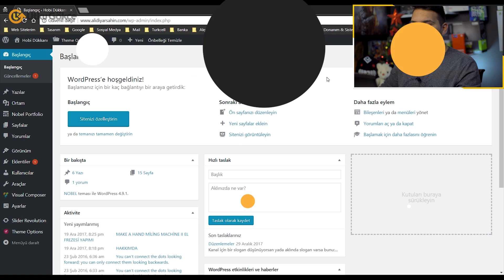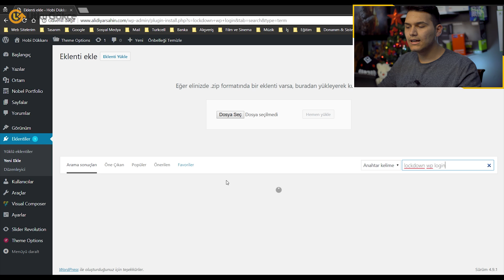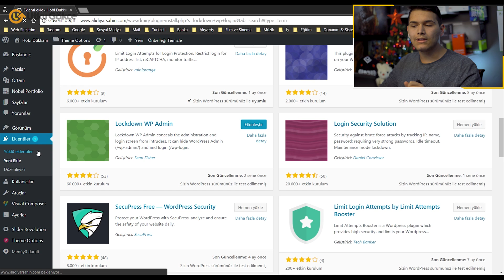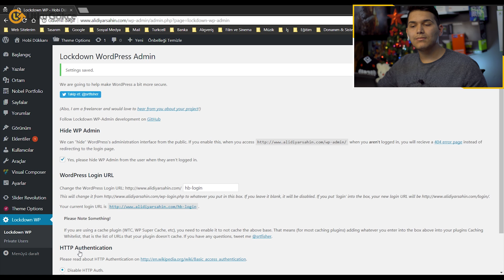Wordpress Wp-Admin Adresini Değiştirme Nasıl Yapılır? - Wordpress Eğitim Seti 7.Bölüm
Wordpress wp-admin gizleme, wordpress wp-admin değiştirme, wordpress login sayfası değiştirme gibi başlıklara bu eğimde değindik.

Kanalımız Hakkında:
Uzmanlık alanlarımı, sektör ile ilgili yorum ve düşüncelerimi, meslekten tüyolar ile harmanlayarak hazırladığım eğitim videolarında doğru bilgiyi aktarmayı amaçlıyorum. Özellikle uzmanlık alanım olan Wordpress gibi güncel ve işlevsel altyapılar ile ilgili en kritik ve detay içeren maddeleri buluyor ve bununla ilgili bildiklerimi size aktarıyorum. Tasarım gibi çokça öznelleştirilen bir dalda nesnel birkaç taktik ile çok kolay bir şekilde profesyonel işler çıkabiliyor. Bu kanalda sizlere standart eğitim videolarından çok bir ajans tecrübesi ile doğru ve efektif işler çıkartmak için gerekli olan şeyleri öğretmeyi hedefliyorum.